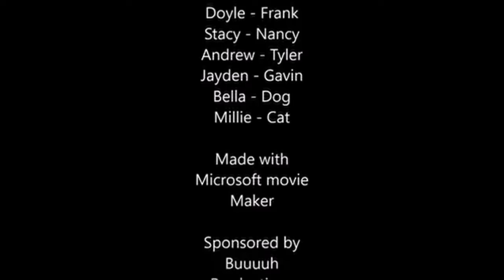The McMillan Family: 208 - Frank McMillan Makes A Resolution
In this exciting episode Frank makes a New Year's Resolution! He promises not to eat to chocolate! Enjoy!